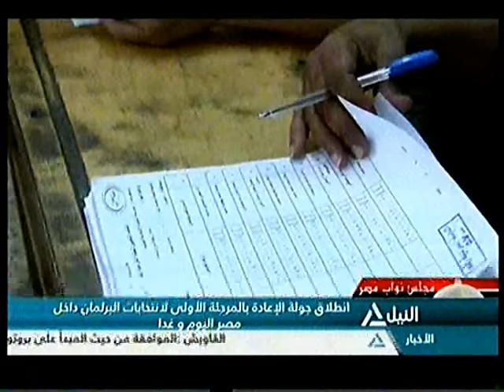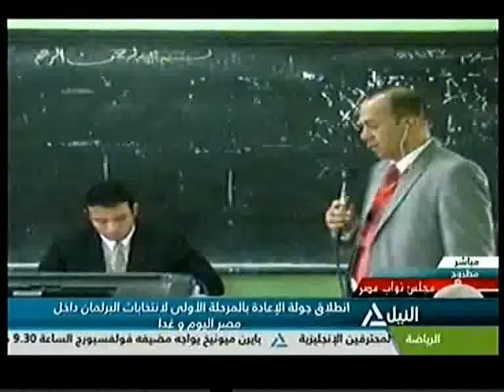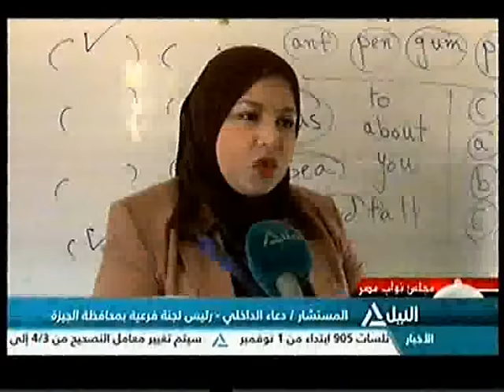تغطية خاصة | 27-10-2015